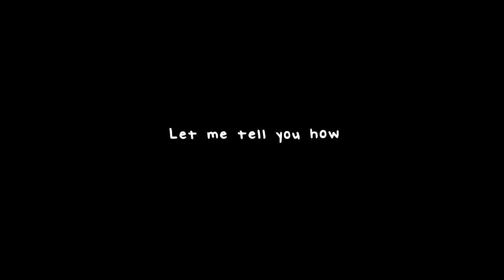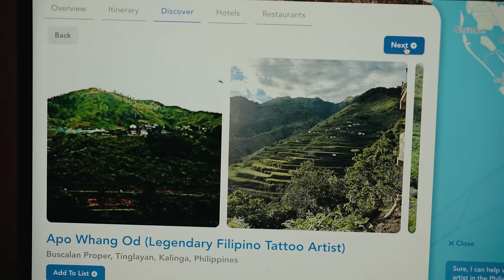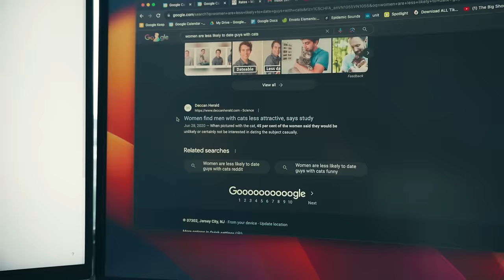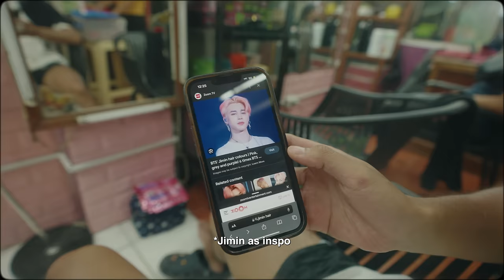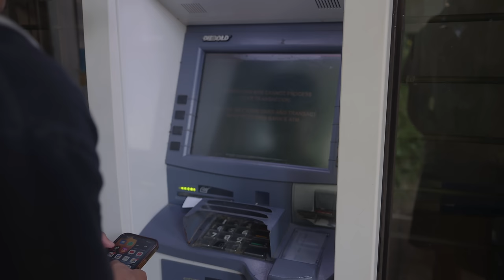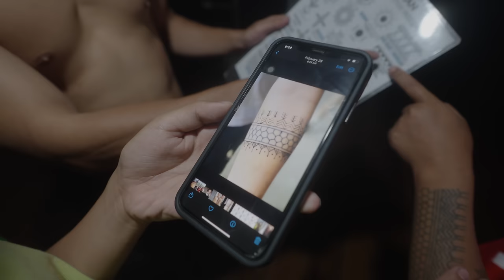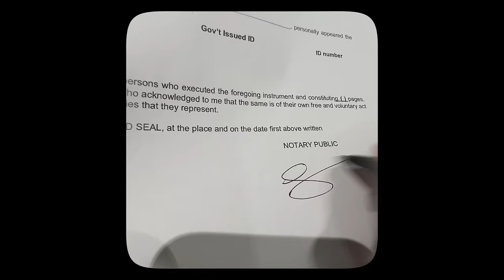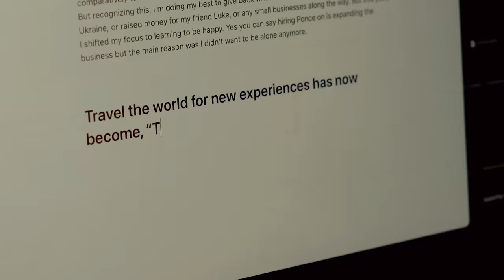getting a tattoo from a mountain village girl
Our newest Vid:
(Click on this link to support us!)

In this episode, I talk about why I'm getting a tattoo for my friend Luke. Then I dive into  how much money I make as a content creator and take you on the journey of getting our first sponsor of 2023. Finally, I take you guys through our memories of the Philippines, how I got catfished, and how I was rescued by a group of girls called Sorority on 6 :)

-- VIDEO CHAPTERS --
0:52 Why We're Going to the Philippines
3:09 How Much Money Do I Make
9:22 How Magic AI Has Helped Us Travel Through The Philippines
9:59 Leaving For The Philippines
13:13 First Meal In The Philippines
15:24 Motorbiking& Waterfall
16:52 Finding A Lost Kitten
18:42: Running Out Of Money
20:03 Arrival To Siquijor
22:13 Crashing Our Motorbike
27:04 Oslob Whale Sharks
28:38 Losing Our Money
29:19 Dumaguete Food Adventures
30:57 Hair Perms
32:34 Surprising Ponce's Mom
37:36 Journey To A Mountain Village Of Tattoo Artists
41:03 Oldest Tattoo Artist In The World
43:04 Second Tattoo Session
47:48 Final Tattoo & Goodbye
49:04 Living With A Male Model
51:42 Month Alone In Manilla
1:02 The Worst Phone Call

CoProducer/Editor/Filmer:
Ponce: @justponce26

Mandelbro: @mandelbro1  (Their music is SICK. Check em out!)

Friend's IG:
Luke: @luke._.loves
Dillon: @Dillon.rbc
Mark: @Mark.kreyn
Caleb: @Its_ya_c
Gino (tour operator): @Tapicginomallari
Megan: @Megan.kirsten
Andrei @King.dreii
Tony @Whatsup.tony
Roger (aka Marla) @Moosed304
Matt @mattmatters153
Tyrus @tyrus.hill
--Sorority on 6--
Erica @Ericaztee
Lisa @annnnalisa
Hanna @crssndr.hanna
Gabby @gabbysuzara
Ivana @iccagustin
Nina @ntlyalacson
Mer @xmvryrose